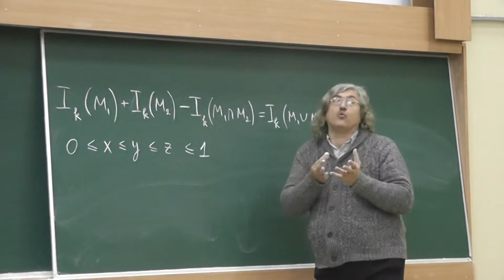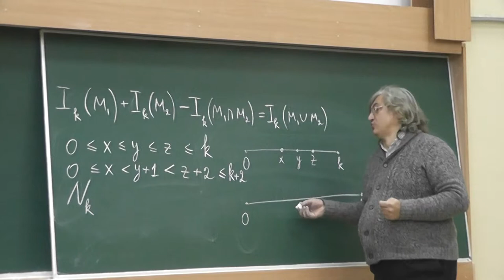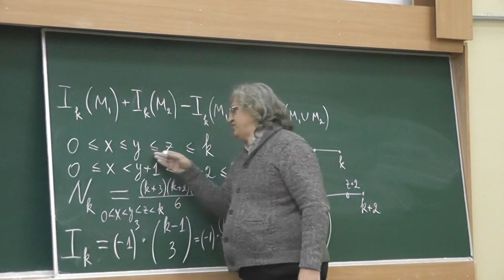9 Теорема Эрхарта-Макдональда и системы неравенств